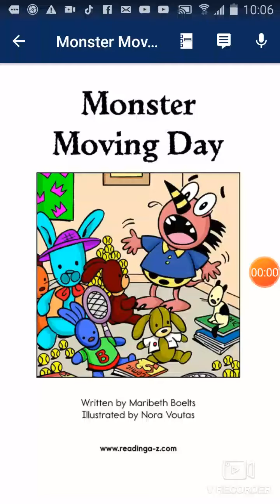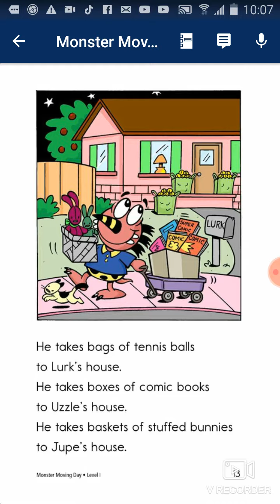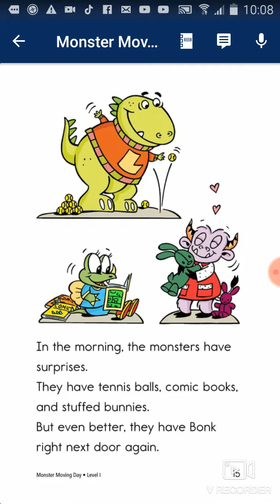RuBy - Monster Moving Day